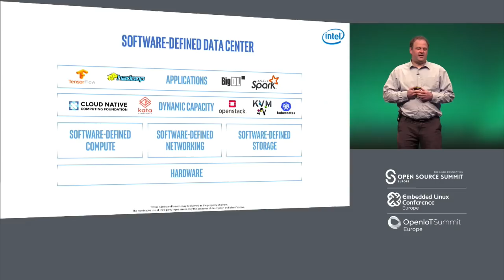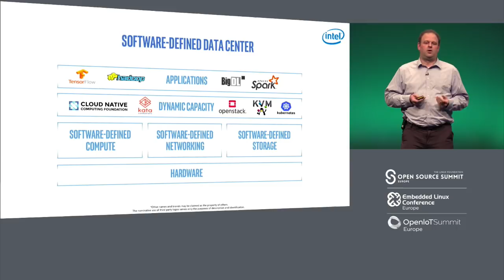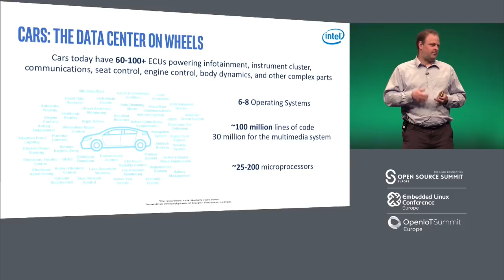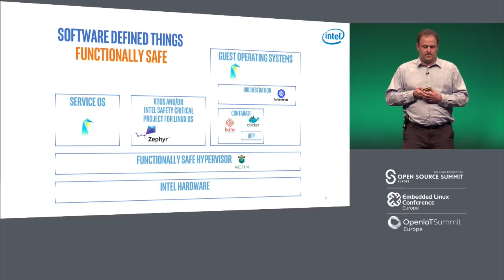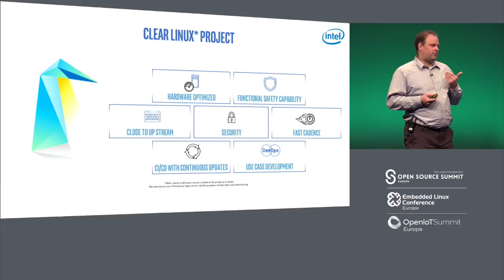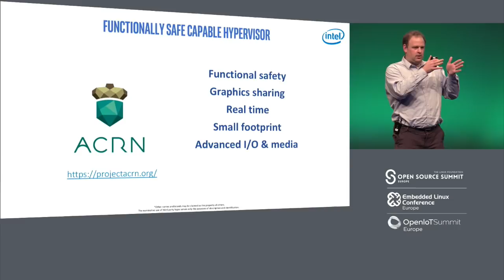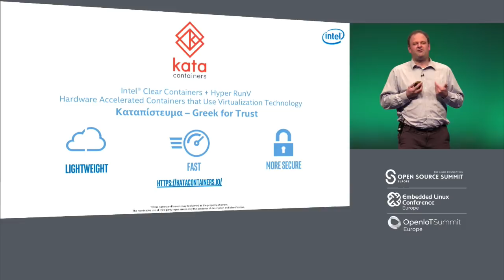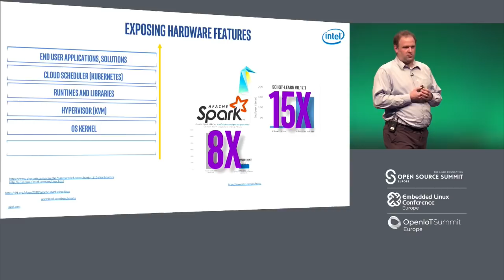Keynote: Software-Defined Everything - Arjan van de Ven, Intel Fellow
Keynote: Software-Defined Everything - Arjan van de Ven, Intel Fellow & Director of Linux Systems Engineering, Open Source Technology Center, Intel

About Arjan van de Ven
Arjan van de Ven is an Intel Fellow as well as director of Linux Systems Engineering in the Open Source Technology Center at Intel Corporation. Arjan’s passion is addressing the seemingly impossible through technical innovation, such as Clear Containers with Intel® Virtualization Technology and the Clear Linux OS. He is a key contributor to silicon architecture and helps Intel business groups define future processor/platform features.

Arjan is a frequent speaker at open source conferences and often presents Intel Linux and open source strategy with analysts. He’s has been granted 21 patents and holds dual master’s degrees: business administration from Tilburg University-TIAS Business School and electrotechnical engineering from Eindhoven University.